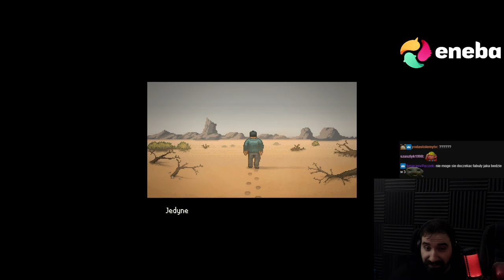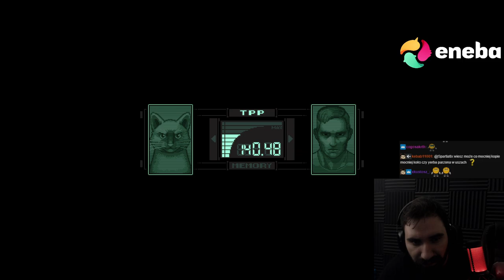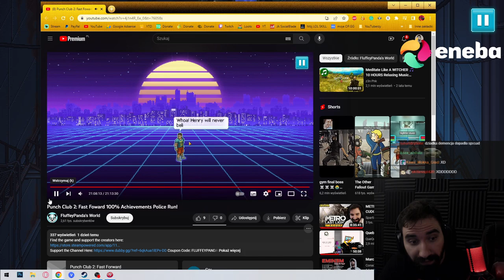DZIWNY FINAŁ PIĘKNEJ GIERKI 🥰 | PUNCH CLUB 2